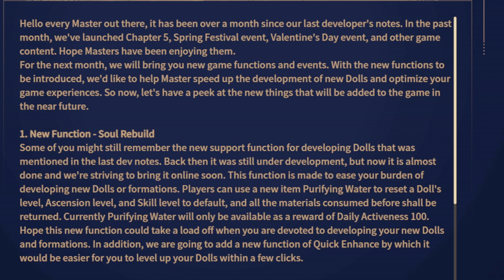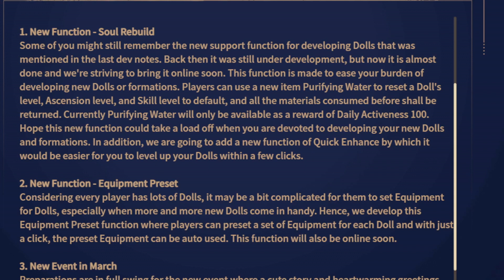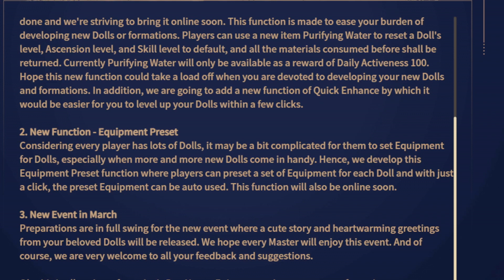Revived Witch - Dev Notes #6 Overview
Quick little vid going over the dev notes